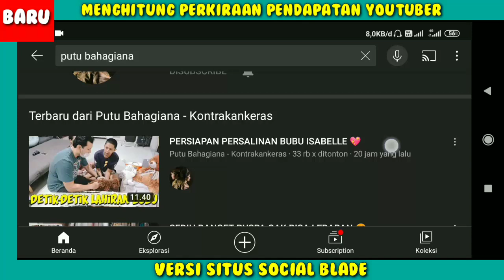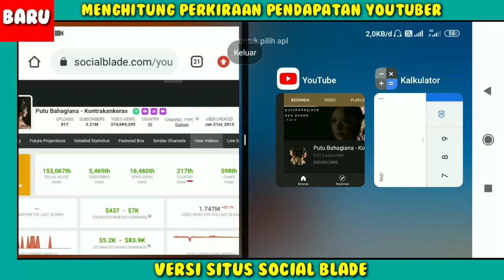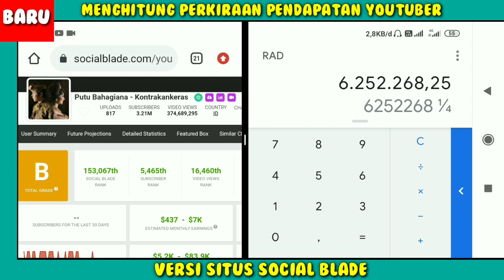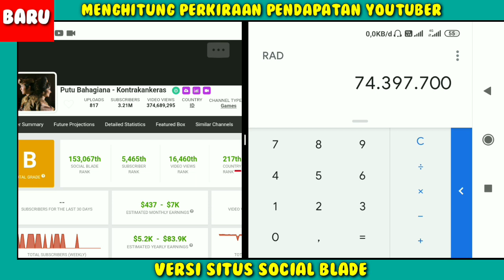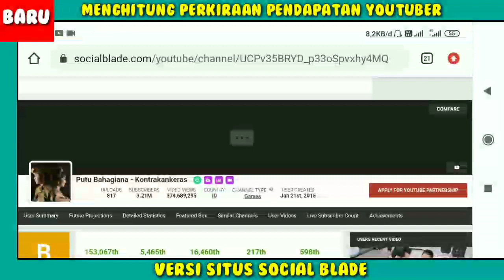Tembus 3.2 JUTA SUBS!! Gaji Putu Bahagiana Dari YouTube Setiap Bulan..??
gaji putu bahagiana perBulan dari youtube,
Pendapatan putu bahagiana Perbulan Dari Youtube,
gaji putu bahagiana terbaru 2021,
Penghasilan putu bahagiana setiap bulan dari youtube,
Berapa gaji putu bahagiana dari youtube,
putu bahagiana kontra keras,putu bahagiana dan ayu Puspa,putu bahagiana vlog,putu bahagiana dan Ajeng Luki,putu bahagiana gombal,putu bahagiana vlog room tour,putu bahagiana mukbang kepala babi,Puspa hamil,putu bahagiana prewedding,putu bahagiana lagu timur,cinta sederhana,video baru putu bahagiana,rumah putu bahagiana,pretty woman Arya saloka,